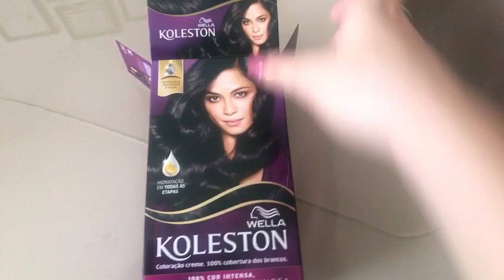PINTEI O CABELO EM CASA E FIZEMOS BOLO PARA O CAFÉ DA TARDE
Oi maravilhosas o vídeo de hoje foi um vlog do meu dia, eu pintando meu cabelo de lei e bolo no final pro café da tarde espero que vocês gostem desse vídeo … eu compartilhando um pouquinho do meu dia com vocês ❤️

O Youtube te notifica quando sair vídeo meu pra você não perder, não é um máximo haha ❣️✨
Pra quem ainda não me conhece me chamo Bruna tenho 23 anos sou mãe da pequena Helena e casada ... criei este canal pra compartilhar minhas experiências na maternidade e na vida com vocês !!! Espero que gostem ❤️